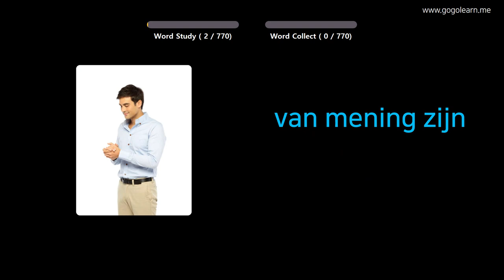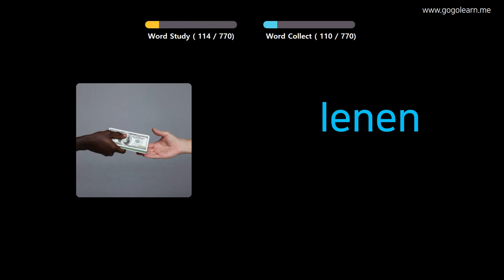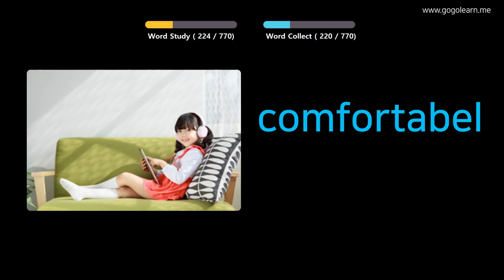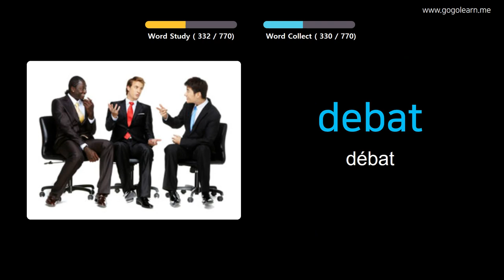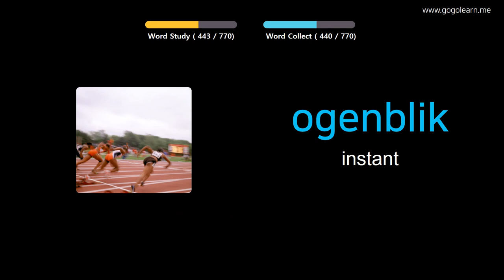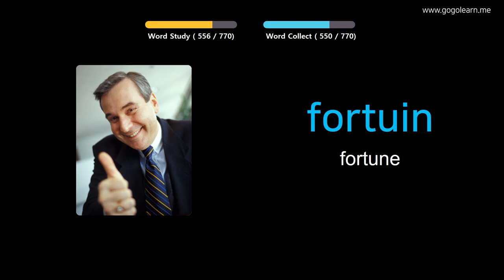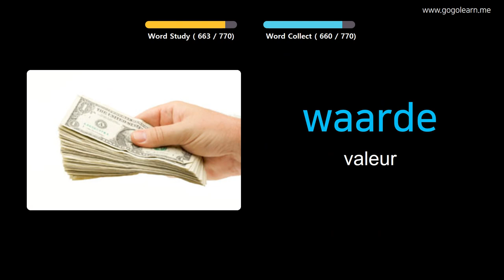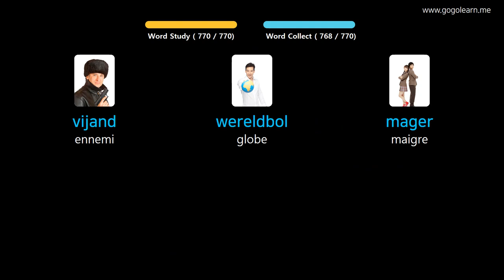Apprendre Le Néerlandais À Travers Des Images |Vocabulaire Néerlandais École Intermédiaire | Golearn